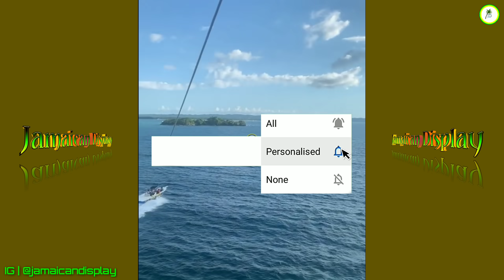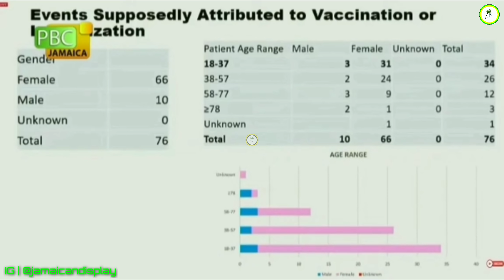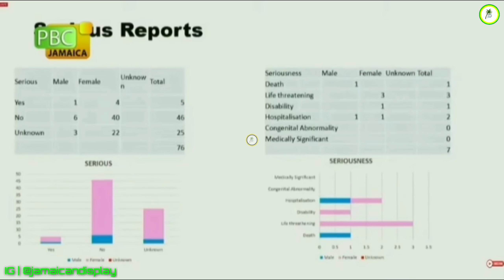'Dada' $H0T D3AD | 21 Y-0 'Jada Walker' Plus(+) 'Burgs' & 3 M0RE In Westmoreland DR0P 0UT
■ BACK AT !T!

🇯🇲 ▪︎jamaicandisplay Displays It All 🌊🌤
🇯🇲 ▪︎TROPICS 🌴☀️🍹⛱

And Share Because You Care 🙏🏻

That Way, We Can Help By Highlighting Your Issues Throughout Awareness, Which May Also Be Exemplary For Someone Else▪︎

■ Other Uploads | You Can Check Them Out 👇🏻